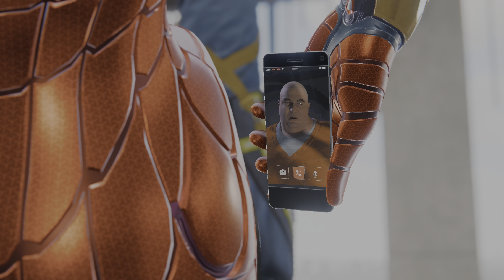MARVEL`S SPIDERMAN REMASTERED PC GAMEPLAY - PART 3 - 4K HDR - RAY TRACING - ULTRA SETTINGS -RTX 3080